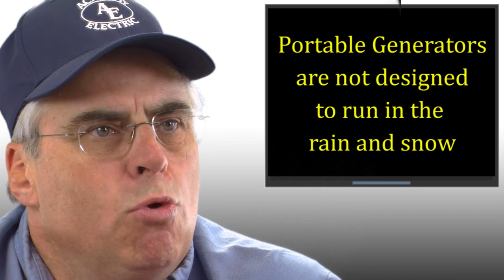POST HURRICANE SANDY WHAT DID WE LEARN ABOUT GENERATORS?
Generator Dan talks about: POST HURRICANE SANDY
WHAT DID WE LEARN about Generators?
FIRST I WANT TO SAY THAT MY HEART AND PRAYERS GO OUT TO EVERYONE THAT HAS EXPERIENCED ANY LOSS DUE TO THE STORM.
Many people purchased portable generators for emergency power use in their homes.
Lets examine the pros and cons of portable generators Pro: it is a very inexpensive way to provide back-up power.CONS: There are many problems doing this. Some are down rite dangerous.